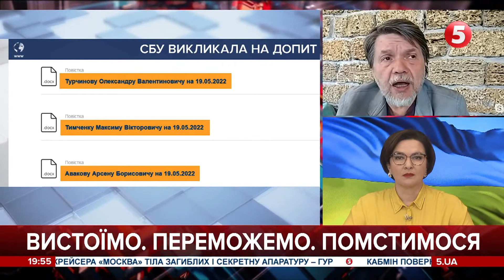Свідчення медведчука були потрібні, щоб українська влада погодилася його обміняти – депутат